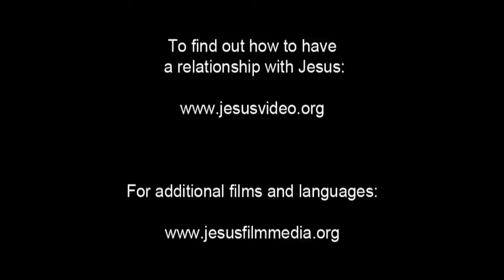Urdu! Amazing Good News! JESUS SAVES! JESUS IS LORD!~05